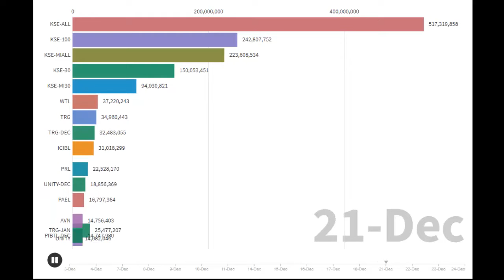PSX Volume Leader in December 2020 Visualization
Data Visualization of Pakistan Stock Exchange Volume Leader in the Month of December 2020

PowerQuery_Pivot